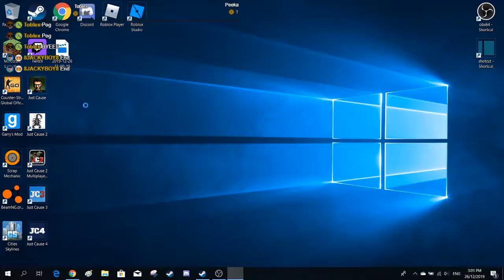just cause 1 stream highlights